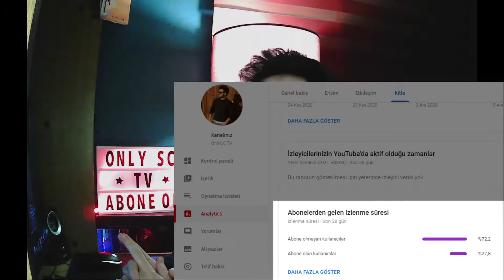Wild Rift: ZAMAN GEÇTİKÇE EFSANE GÜÇLENEN JAX! - DERECELİ | LoL Mobile Wild Rift Jax Oynanış Türkçe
Herkese merhaba arkadaşlar sizler için elimden geldiğince eğlenceli ve öğretici oyun videoları yüklemeye çalışıyorum her gün 1 yeni video ile sizlerleyim :) Umarım beğenirsiniz beğendiyseniz lütfen kanala abone olmayı ve beğeni atmayı unutmayın seviliyorsunuz :)) Ayrıca her gün saat 21:30 da NoNoLive de yayındayım gelmeyi unutmayın:)

Merhabalar ben Serter Cerman 26 yaşındayım bu kanalda ''Wilf Rift yani Lol Mobile'' eğlenceli ve öğretici videolar paylaşım yapmaktayım. Her gün 1 yeni video ile sizlerleyim :) Yorumlarınızı tek tek okuyup kanalı sizler için elimden geldiğince ona göre şekillendirmeye çalışıyorum. Bana verebileceğiniz en güzel hediye destek olmanız.

wr
wild rift oynanış
wild rift türkçe
wild rift öğretici
lol mobile
lol mobile oynanış
lol